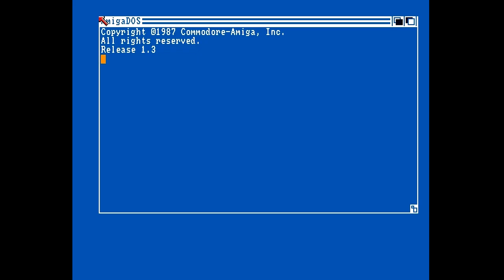Insane - Four Scrollers - Amiga Demo